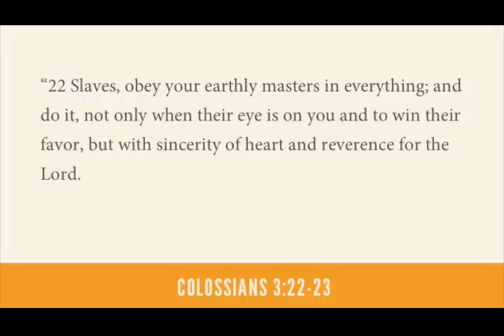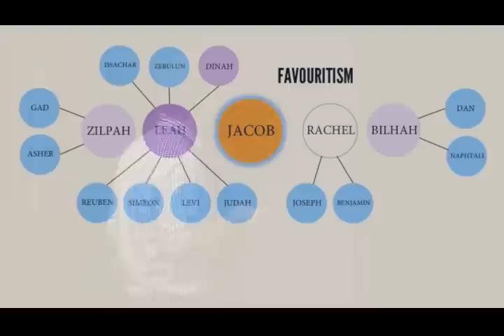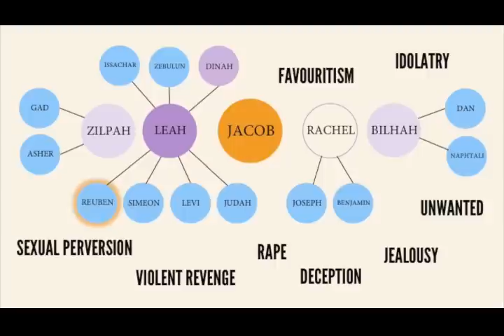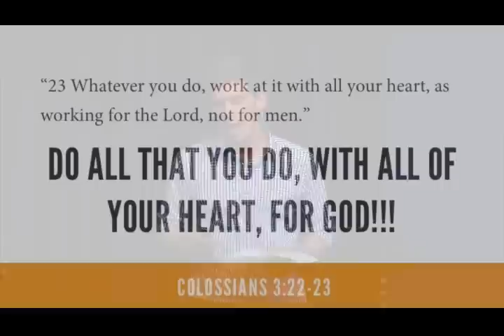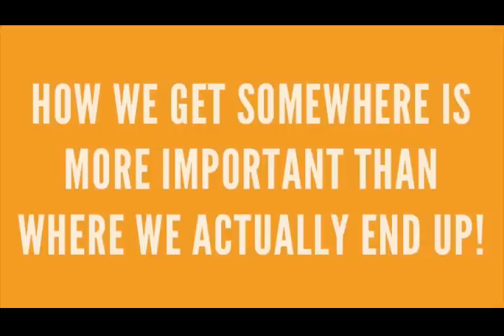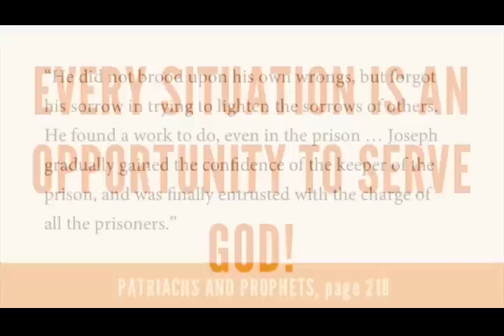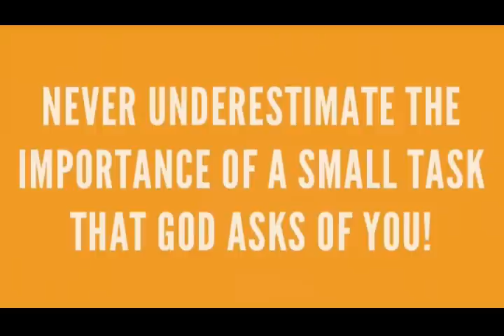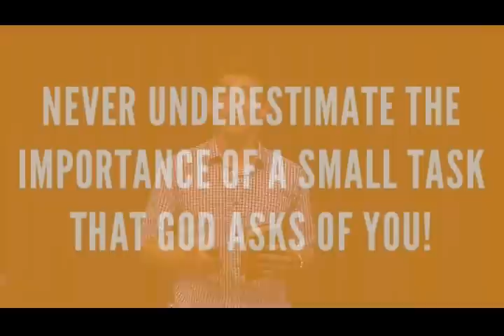16. Ablazing Grace: Joseph Part 1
30/5/2015. Jared Smith. Kingscliff SDA Church